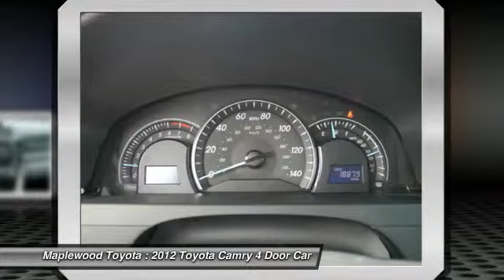2012 Toyota Camry LE Maplewood, St Paul, Minneapolis, Brooklyn Park, MN P13851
Maplewood Toyota
2873 US-61

Maplewood Toyota
2873 US-61

*New Arrival* *CARFAX 1-OWNER VEHICLE* Multi-Point Inspected, and Vehicle Detailed *Automatic* *Security System* *Low Miles* *Popular Color* *Call Dealer to confirm availability, and schedule a hassle free Test Drive.* * All of our vehicles are researched and priced regularly using LIVE MARKET PRICING TECHNOLOGY to ensure that you always receive the best overall market value. ASK US FOR THE VALUE REPORT ON THIS VEHICLE!*